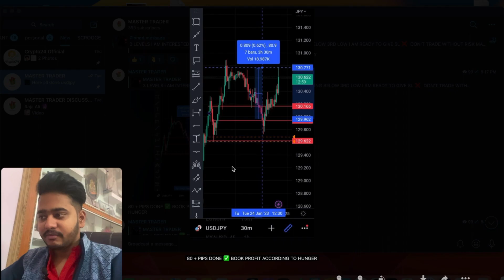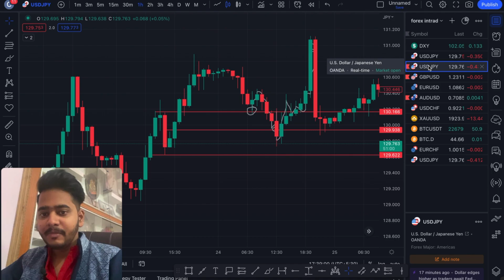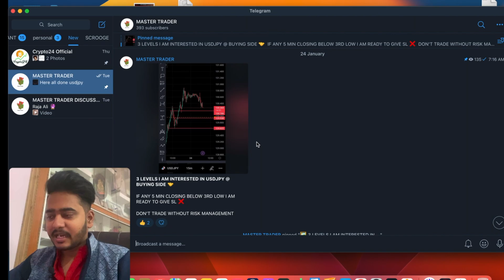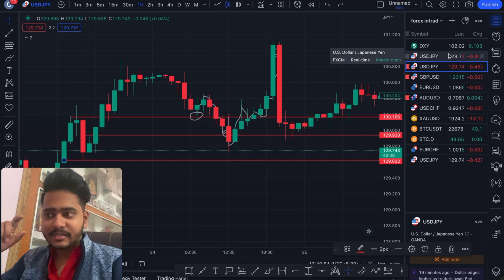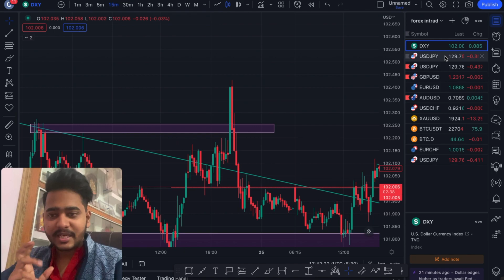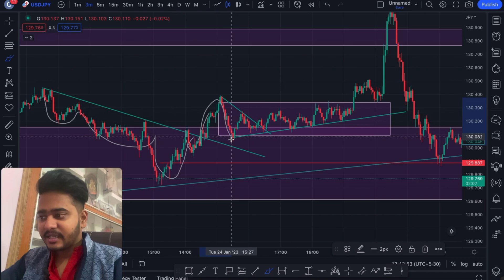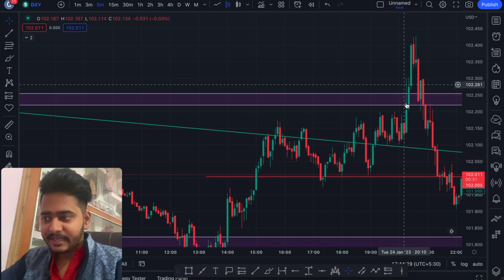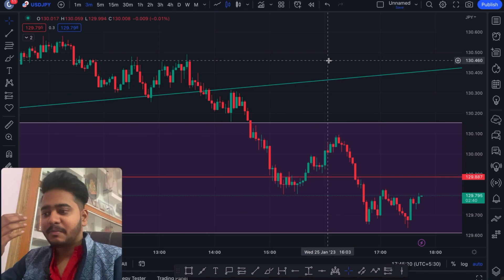Best Day Trading Setup | With Entry & Exit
Join MASTER TRADER telegram channel

Best Day Trading Setup | Live Trade